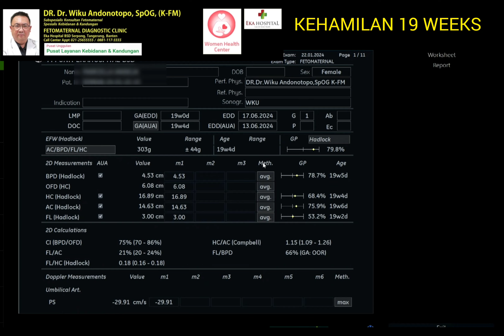Pregnancy 19 weeks